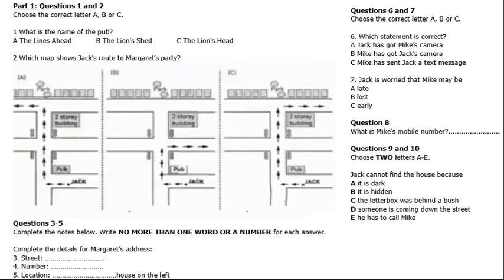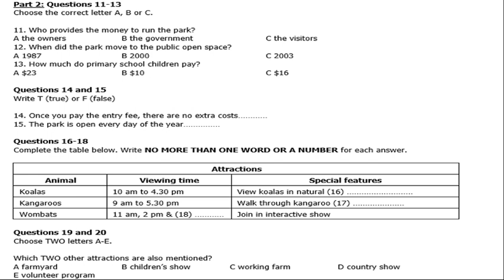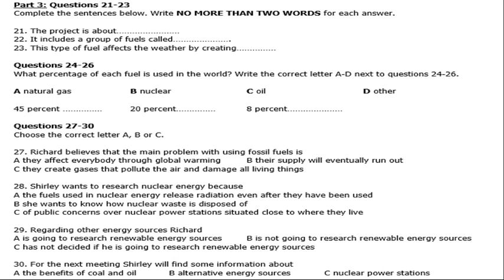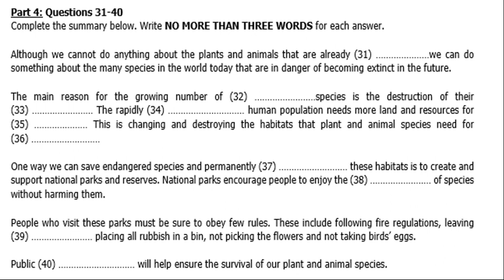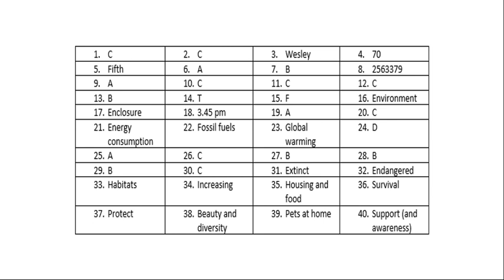IELTS LISTENING PRACTICE TEST 6 FEB 2021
Practice IELTS Listening Test based on the Latest Pattern 2021 of British Council and IDP